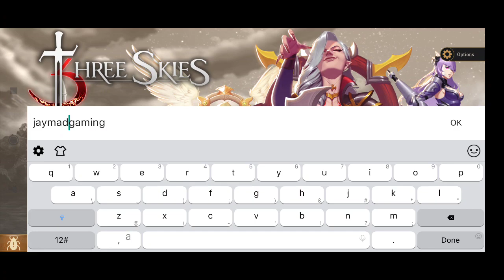THREE SKIES (ENG/BETA) 2022 New-Online Turn-based Game Android-Gameplay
⭕Game-Info:

►Genre: TURN-BASED

►Size: 0.97GB

►Server-status: OPEN-BETA

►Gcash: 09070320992